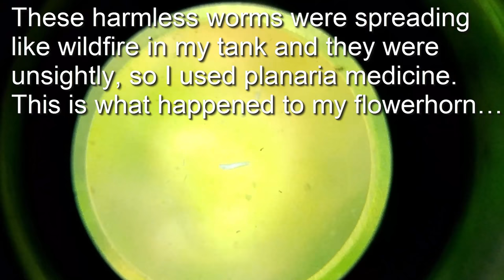Flowerhorn Stress Colors Explained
Flowerhorns are very unique and amazing fish that change colors to show you how they are feeling.  These are some of my experiences with my flowerhorn changing colors when he was stressed.

Stressed colors are:
Vertical black stripes
All white body
All dark body
Faded black spots(the flowers)

I’ve compiled Foo's old videos to show you what the changes in your flowerhorn's colors might mean.

*Change in colors during mating might be something different.  I've never bred flowerhorns before, so I do not know much about it.